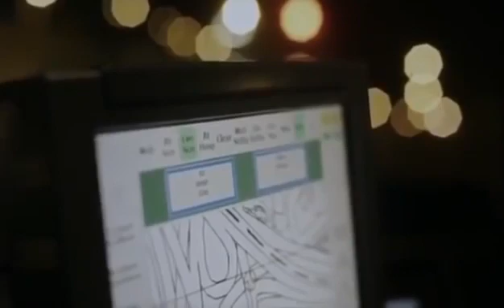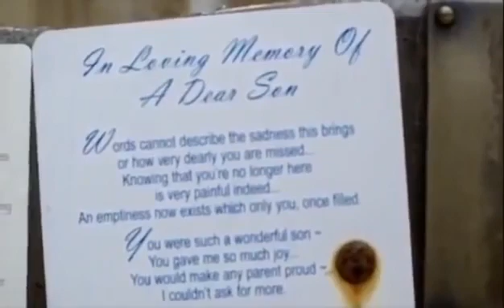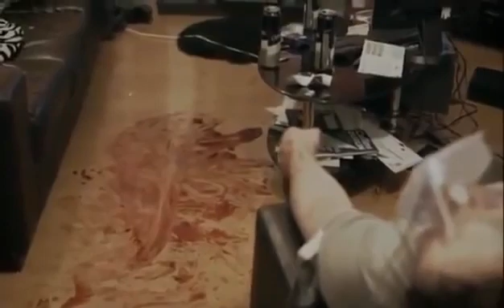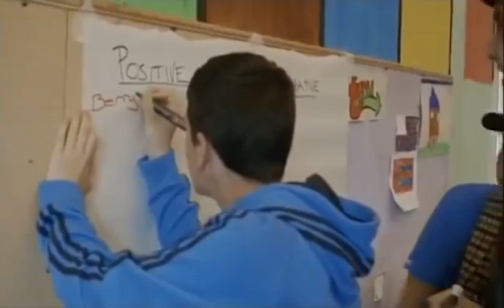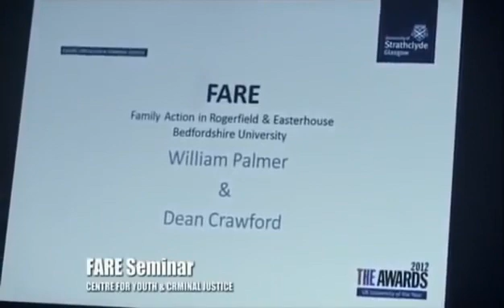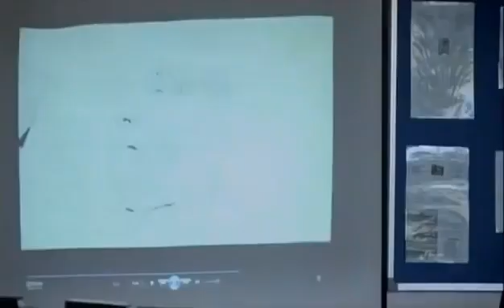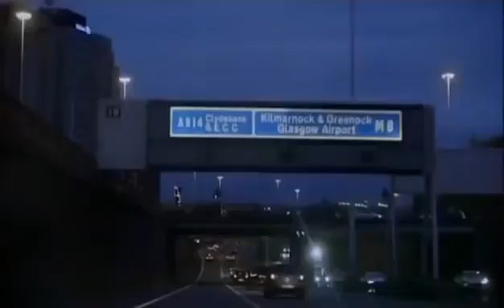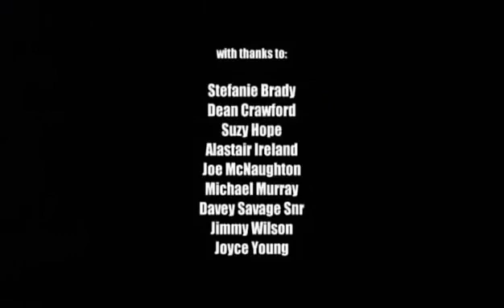glasgow gang culture - winning the war - scottish gangland documentary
A decade after completing a long-term stills project exploring knife crime in his home city of Glasgow, documentary photographer and filmmaker David Gillanders returns to ask 'where are we now?'
Gillanders takes us back to the bad old days of 2005 when the press described Glasgow as 'The Murder Capital of Europe' and a United Nations report named Scotland as the most violent country of the developed world. However, in 2013 it is clear that something is changing for Glasgow and for Scotland.
Using a combination of award-winning photographic stills and a distinctive style of observational filmmaking, Gillanders explores the frontline of violence today, looks at some of the positive interventions that have taken place and celebrates some unlikely unsung heroes.